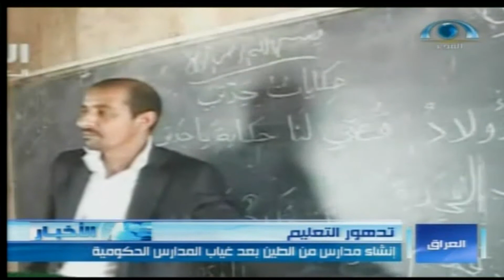نشرة الأخبار | يوم الأحد 09-11-1434ه‍ | شبكة_المجد | متعة الإعلام الهادف | قناة المجد العامة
نشرة الأخبار 11.00 مساءً. يوم الأحد 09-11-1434ه‍ _الموافق 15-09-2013‍م‍ تقديم: جمال الديب..